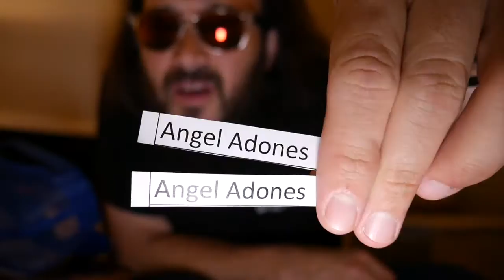UNA JOYITA QUE COSTO BASTANTES DOLARES, vlog_010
En este nuevo VLOG realizamos el sorteo de nuestro último concurso... excelentes premios!